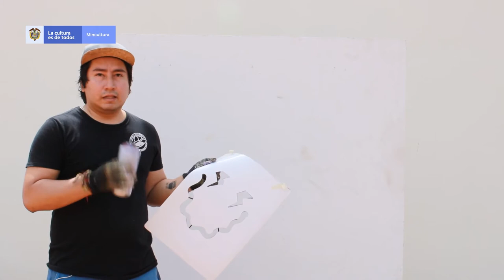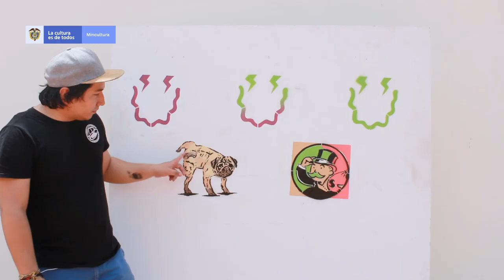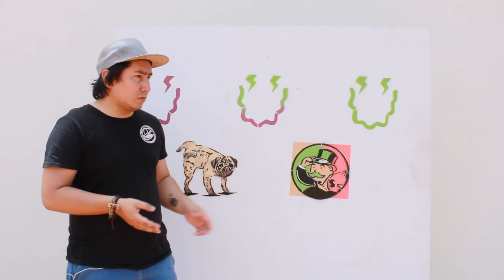Taller de Stencil | Jhon Ardila ¨Lucho Art¨ | Batalla de Estilos 2020 | Museo de Arte Moderno BGA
El Museo de Arte Moderno de Bucaramanga con el apoyo del Programa Nacional de Concertación Cultural del Ministerio de Cultura  y el Instituto Municipal de Cultura y Turismo de Bucaramanga, da apertura a la “Batalla de Estilos 2020”, que busca promover el desarrollo de un espacio de interacción artística generando una activación de las Artes Urbanas – Plásticas y Visuales.

Así mismo, es un espacio acompañado de las disciplinas del Hip Hop, Rap Freestyle y del Breakdance, que permite compartir, aprender y generar unión de los artistas urbanos.

Hoy tenemos un taller de Stencil con Aerosol dirigido por Jhon Ardila, conocido en el mundo del arte urbano como Lucho Art. Aprenderemos cómo explorar mejor esta técnica y algunas bases interesantes para empezar a crear.